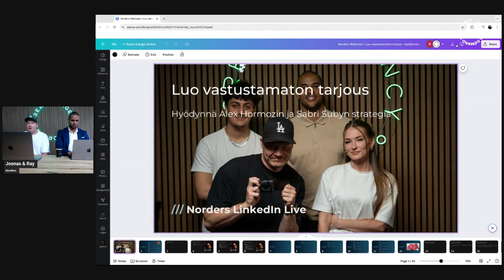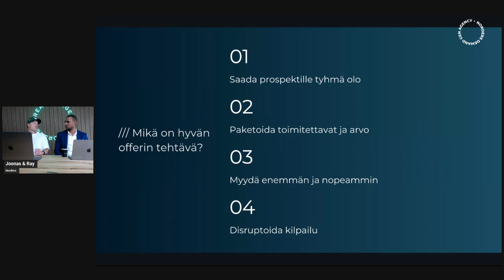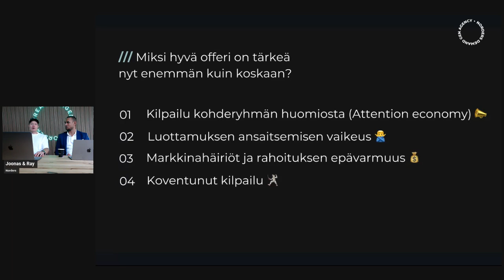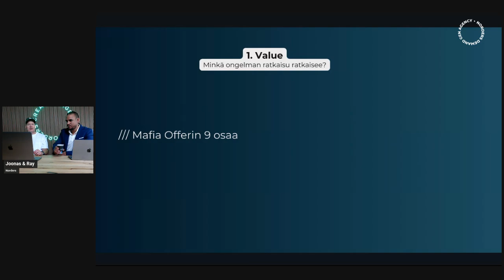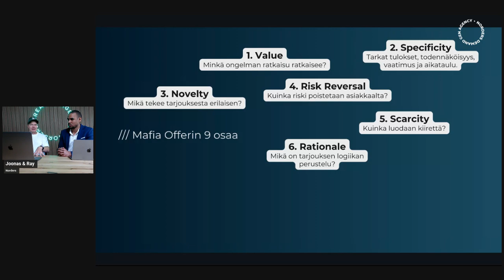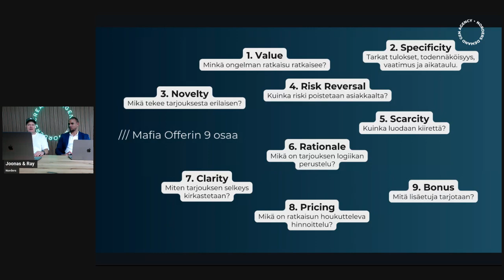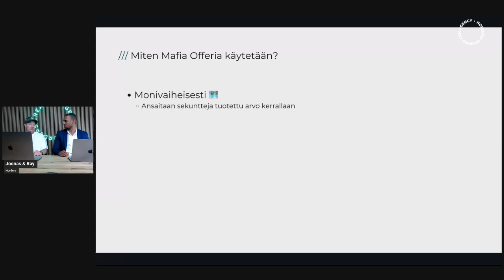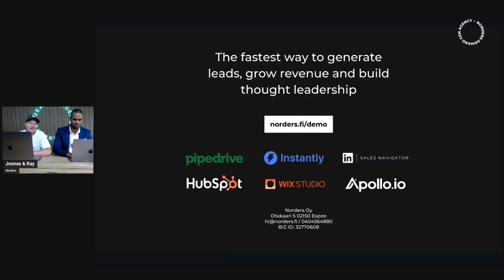Luo vastustamaton tarjous - Hyödynnä Alex Hormozin ja Sabri Subyn strategia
Tervetuloa Suomen vauhdikkaimpaan B2B-webinaariin 🚀

Tässä webinaarissa Nordersin Joonas Kylliäinen ja Ray Mollel rakentavat kanssasi vastustamattoman tarjouksen eli offerin – suoraan klousauksen legendojen kuten Alex Hormozin ja Sabri Subyn oppien mukaisesti 🎯

Brändisi offeri on kaiken viestinnän, markkinoinnin ja myynnin sydän. Ilman vakuuttavaa ja toimintaa käynnistävää tarjousta markkinointisi tulee ikuisesti lämmittelemään MQL'iä ja myyntisi tulee ikuisesti vain followuppaamaan Q5'llä 🫣

Timanttisella, tarkoin rakennetulla offerilla klousaat puolestaan enemmän asiakkaita, isommilla diileillä ja nopeammin, kuin olisit tod näk ees uskonut 💎

Kenelle webinaari on suunnattu?

Tämä 60 minuutin suoraa tykitystä lupaava webinaari on suunniteltu erityisesti B2B-startupien perustajille, markkinoijille ja myynnille. Jos olet kiinnostunut uusasiakashankinnasta ja haluat viedä uusasiakashankinnan nopeuden ja volyymin uudelle tasolle, tämä webinaari on sinulle!

Mitä webinaarissa käsitellään?

Webinaarissa käymme läpi maailmalla biljoonia generoineen yhdeksänvaiheisen Mafia-tarjouksen viitekehyksen ja opetamme, kuinka voit rakentaa ja testata oman vastustamattoman tarjouksenne.

Tämä webinaari ei jätä sinua kylmäksi – saat suoran viitekehyksen ja tarkat stepit oman Mafia-tarjouksen tekoon sekä siihen miten voit ottaa sen heti käyttöön yrityksessäsi.

Miksi katsoa?

⚡️ Opit luomaan tarjouksen, josta ei voi kieltäytyä: Alex Hormozin ja Sabri Subyn strategioilla varmistat, että asiakkaasi näkevät tarjouksesi niin hyvänä että siitä olisi tyhmää kieltäytyä.
⚡️ Saat konkreettisia työkaluja: Yhdeksänvaiheinen malli auttaa sinua jäsentämään ja kehittämään tarjouksesi selkeäksi ja houkuttelevaksi.
⚡️ Inspiroivat esimerkit: Joonas ja Ray jakavat todellisia esimerkkejä ja kokemuksia, jotka auttavat sinua ymmärtämään, miten voit soveltaa näitä strategioita omassa liiketoiminnassasi.

Tässä webinaarissa opit, miten voit tehdä B2B-kasvuyrityksesi tarjouksen niin hyväksi ettei siitä voi kieltäytyä – nähdään webinaarissa!